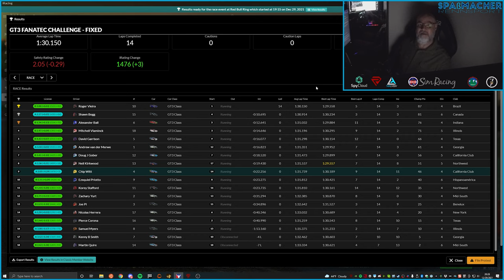GT3 Challenge Fixed 2022 S1W3 Red Bull Ring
Second of two races this week I competed in for the GT3 Fanatec Challenge on iRacing at the Red Bull Ring. The first one was filed accurately under 'F' as an utter effing disaster in terms of iRating and Safety Rating. This second one isn't stellar in either regard either, but at least in the positive column in terms of iRating. Fun track and some close racing, so enjoy!

Likely the last race I'll publish in 2021, so Happy New Year! I hope 2022 brings with it plenty of challenge and triumph, for one is empty without the other. See you on the track!